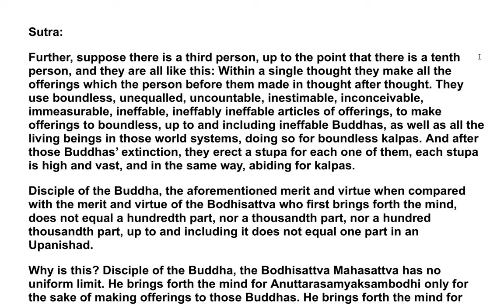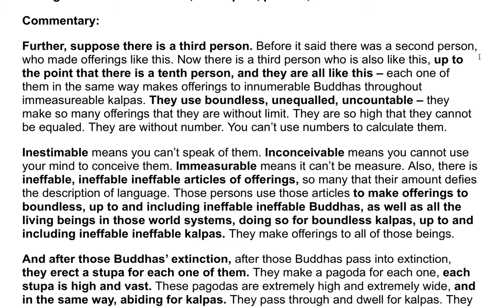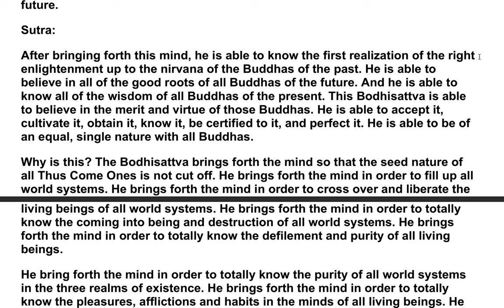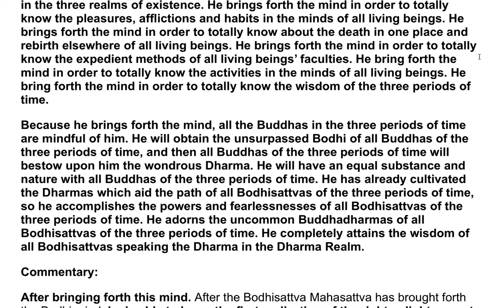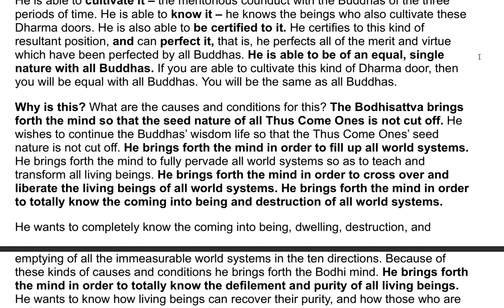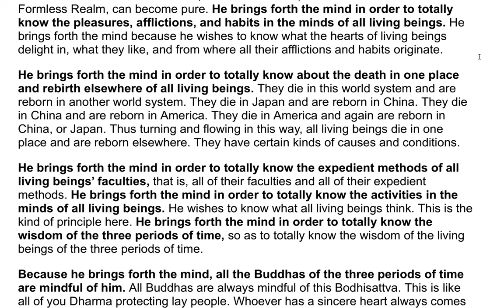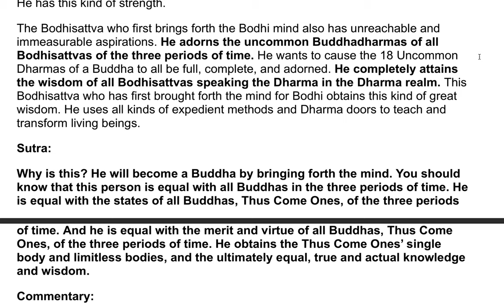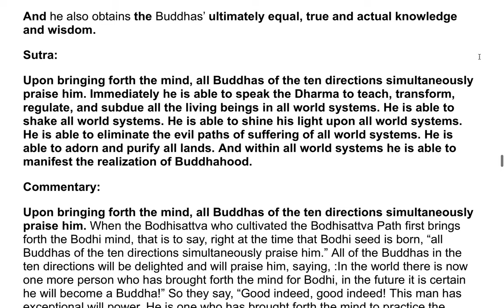The Flower Adornment Sutra - A Commentary by the Venerable Master Hsuan Hua 12